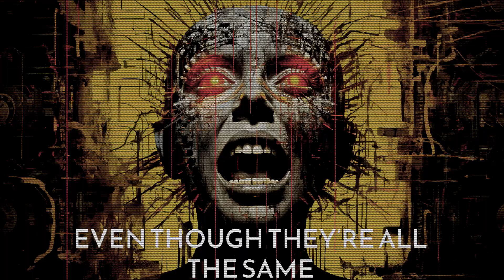Body Clocks - Dark Machine Audio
I guess this is a sequel to 'Sands'.
Body Clocks looks at our post pandemic lives and politics and how we have all changed, adapted and evolved in the aftermath. Or not.

More midjourney ai prompted imagery to tie it into the 'Metropolis' style world we've been working on.